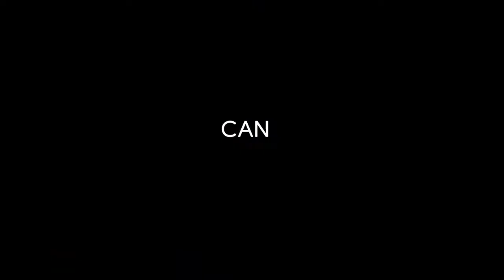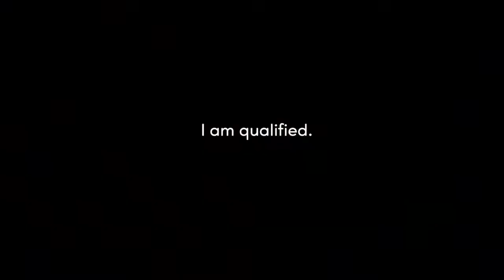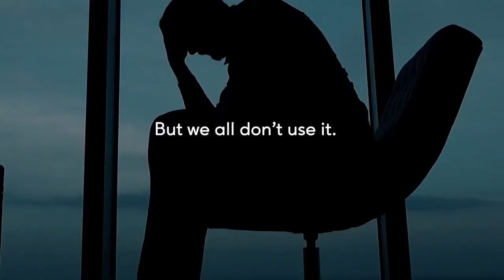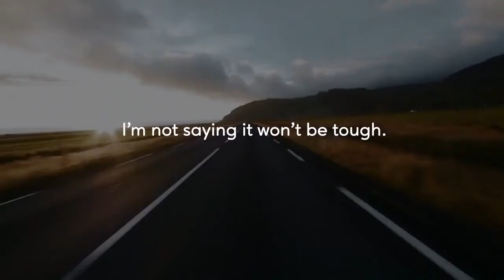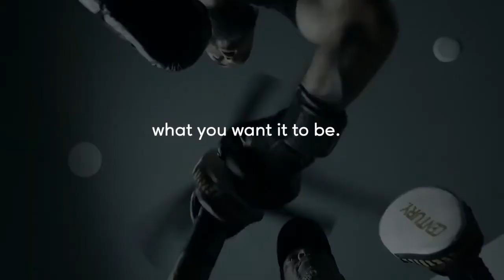powerful speech what'll Change Your Life - you can do it